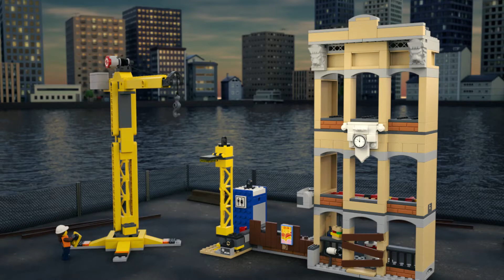LEGO City 60216